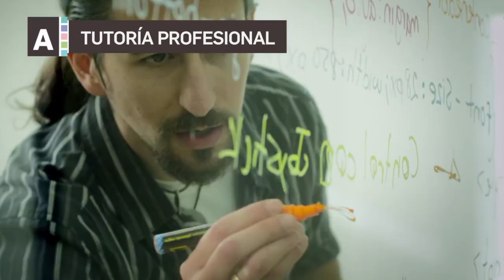Tutoría profesional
Proyectos reales de videojuegos y Serious Games bajo la tutoría de profesionales del sector.